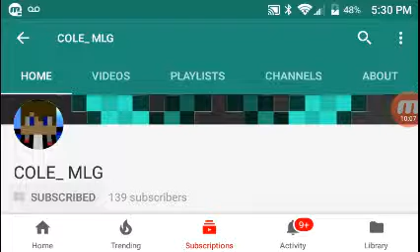Cole and Derpy Survival Episode 1 [Derpy's Vid]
New survival with Cole!

Cole's Twitter: @COLE_MLGmc
Cole's Instagram: @cole_mlg

🆒-Related:
COLE_MLG

🎮-Gaming:
Xbox Live: DerpyIsMLGmc
Omlet Arcade(no longer active): derpyismlg

1812 Overture (by Tchaikovsky) by Tchaikovsky